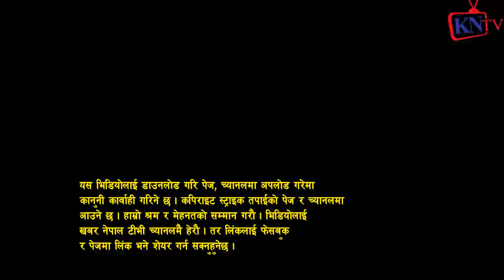UK शान Boy Friend को बङ्गरा झर्यो झर्यो Bina Sapkota Punya Gautam Hari Udasi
Bina Sapkota Chitwan, Punya Gauta